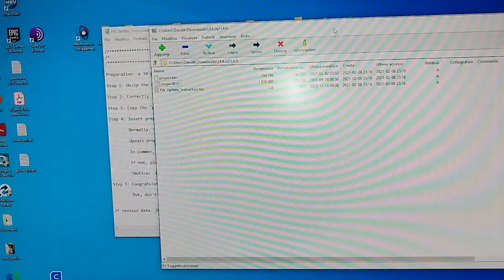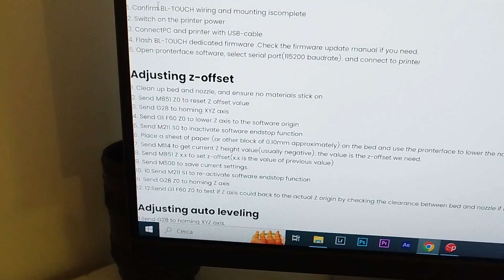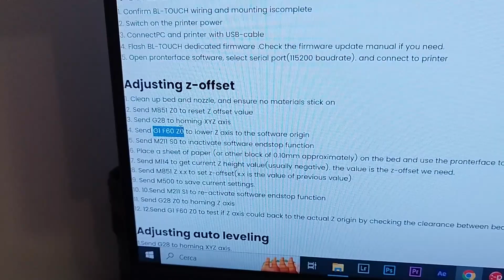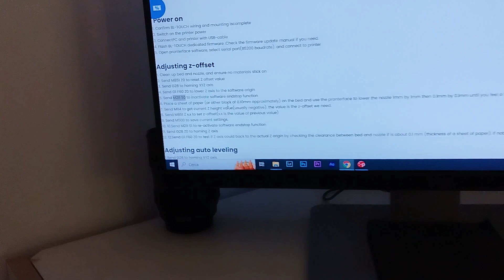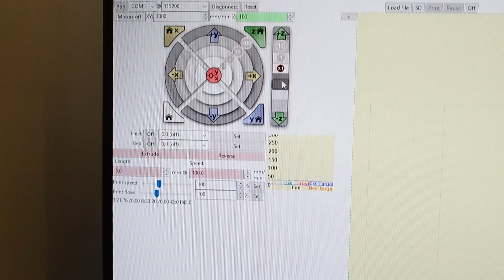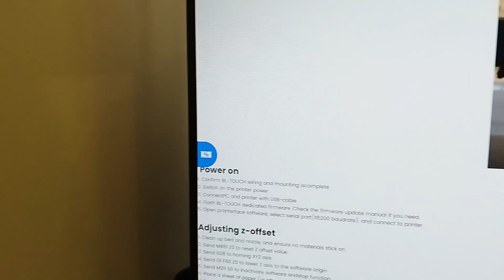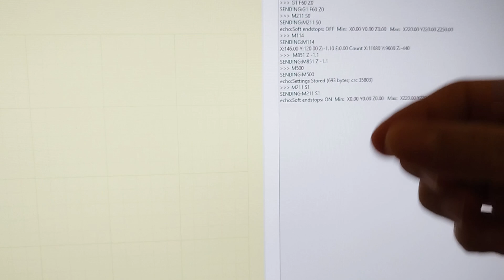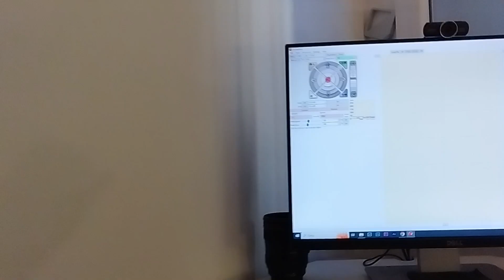Stampante 3D LONGER installazione bltouch per il livellamento automatico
Piccola modifica ma grande risultato. Con la livellazione automatica non avrete piu bisogno di calibrare il piano di stampa
Vi spiego passo passo come fare

Configuration

Confirm BL-TOUCH wiring and mounting is complete
Power ON the printer
Connect PC and printer with the modified USB-cable
Open Pronterface software, select serial port (115200 baudrate) and connect it to the printer

Adjusting Z-Offset

Clean up bed and nozzle, and ensure no materials stick on
Send M851 Z0 to reset Z offset value
Send G28 to homing XYZ axis
Send G1 F60 Z0 to lower Z axis to the software origin
Send M211 S0 to inactivate software endstop function
Place a sheet of paper (0.10mm approximately) on the bed and use Pronterface to lower the nozzle 0.1mm by 0.1mm until you feel a friction between the nozzle and the sheet of paper (the paper is not to be jammed but not too free either). Then remove the sheet
Send M114 to get current Z height value (usually negative) and take note of it. This is the z-offset value we need
Send M851 Z-x.x to set z-offset (x.x is the value of previous value; for example, if previous value is -1.2, then send M851 Z-1.2)
Send M500 to save current settings
Send M211 S1 to re-activate software endstop function
Send G1 F60 Z0 to test if Z axis could back to the actual Z origin by checking the clearance between bed and nozzle if is about 0.1 mm (thickness of a sheet of paper). If not, please repeat steps from 1 to 11.

START GCODE replacement

Inside the Slicer software (Cura, Slic3r, Simplify3D), replace the original START GCODE with the following START GCODE for BL-TOUCH.

-- BL-TOUCH START GCODE --
G21 ; metric values
G90 ; absolute positioning
M82 ; set extruder to absolute mode
M107 ; start with the fan off
; confirm BL-touch safety
M280 P0 S160 ; BL-Touch Alarm release
G4 P100 ; Delay for BL-Touch homing
G28 X0 Y0 ; move X/Y to min endstops
G28 Z0 ; move Z to min endstops
; reconfirm BL-touch safety
M280 P0 S160 ; BL-Touch Alarm realease
G4 P100 ; Delay for BL-Touch
; bed leveling
G29; Auto leveling
M420 Z5 ; set LEVELING_FADE_HEIGHT
M500 ; save data of G29 and M420
M420 S1 ; enable bed leveling
; prepare hot-end
G92 E0 ; Reset Extruder
G1 Z2.0 F3000 ; Move Z Axis up little to prevent scratching of Heat Bed
G1 X0.1 Y20 Z0.3 F5000.0 ; Move to start position

G1 X0.1 Y150.0 Z0.3 F1500.0 E15 ; Draw the first line

G1 X0.4 Y150.0 Z0.3 F5000.0 ; Move to side a little

G1 X0.4 Y20 Z0.3 F1500.0 E30 ; Draw the second line

G1 X5 Y20 Z0.3 F5000.0 ; Move over to prevent blob squish
; -- end of BL-TOUCH START GCODE --